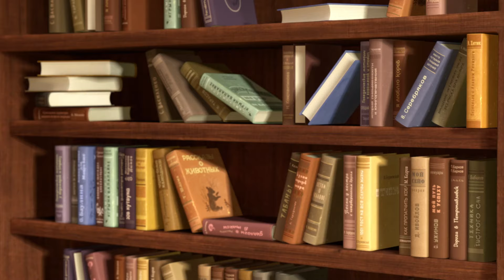Маша и Медведь - 🎃 Живая шляпа 🎩 (Трейлер)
Вот так находка в лесу, вот так везение! Это же настоящая живая шляпа Маше попалась! Стоит ли говорить, в каком восторге оказывается маленькая озорница от чудес, происходящих вокруг? Но у каждой вещи есть хозяин — и у шляпы, как выясняется, тоже.